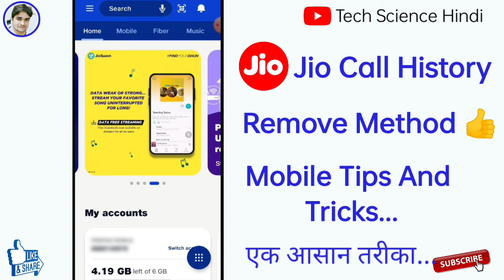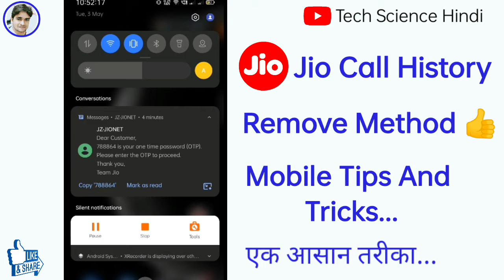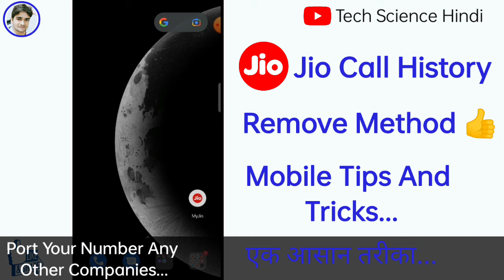How to remove jio call history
Album
Crock Pot